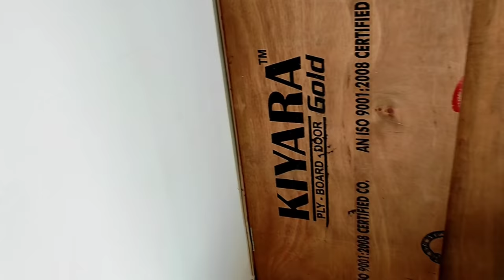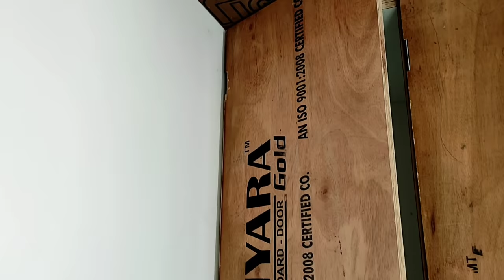L कब्जा कैसे लगाते हैं | How to install L hinges in door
Hello Friends

This is our another one video about dosto aaj is video me dekhenge L hinges kaise lagate hai

cover topics

auto hinges fitting in hindi
 hydraulic hinges fitting
auto hinges fitting
 how to install hinges
hydraulic hinges for doors
auto hinges types
hydraulic hinges
auto hinges, o degree auto hinges
hinges, how to fitting mdf jali in ceiling
duck hinges fitting
 l hinges installing
l hinges fitting
l hinges fitting video
l bihari hinges fitting
L kabja kaise lagate hai
L kabja lagane ka tarika
L hinges installation

measurement tape kaise dekha jata hai । How to read measurement tape

Latest bed design ideas 2019 । Beautiful bed design

Pvc laminate cutting, bending and pasting full detail

Madular Kitchen basket types । All types of kitchen basket

Credit--
Editing -- Kinemaster